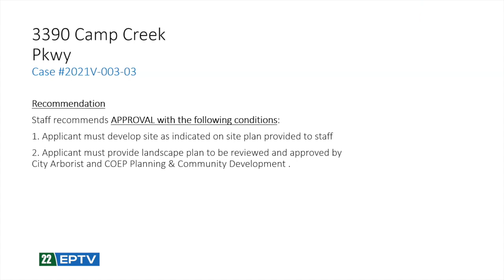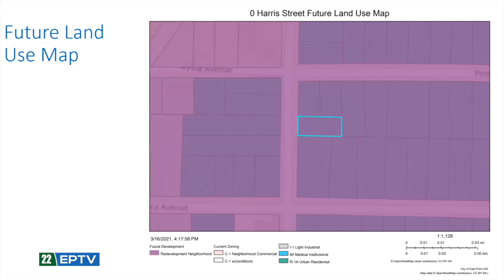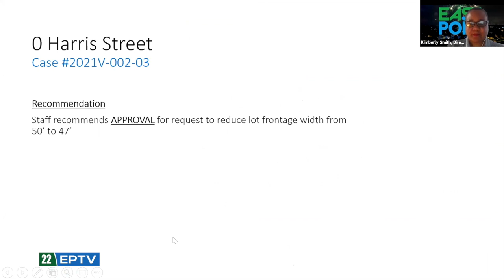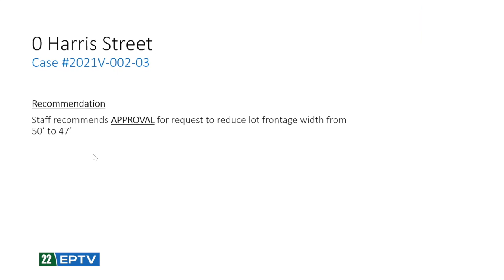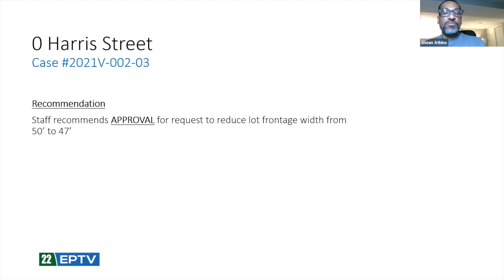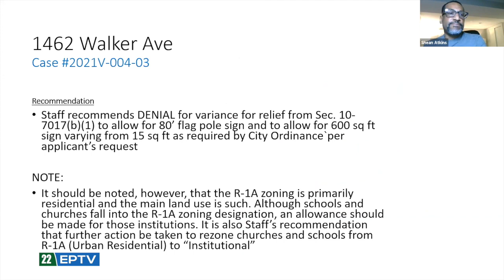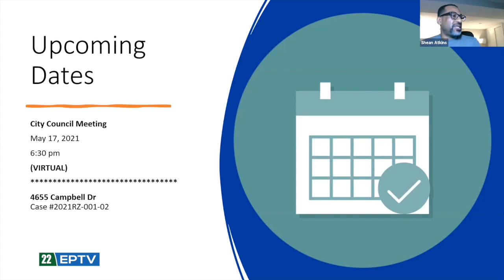City of East Point Planning and Zoning Commission Meeting April 16, 2021